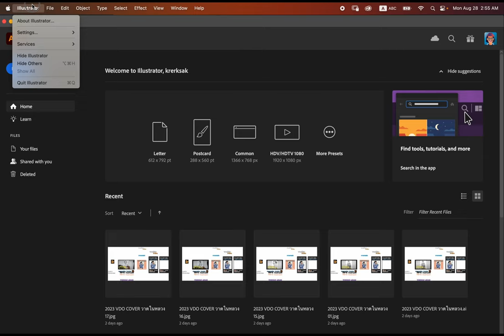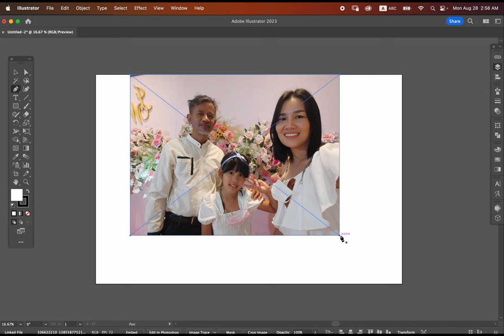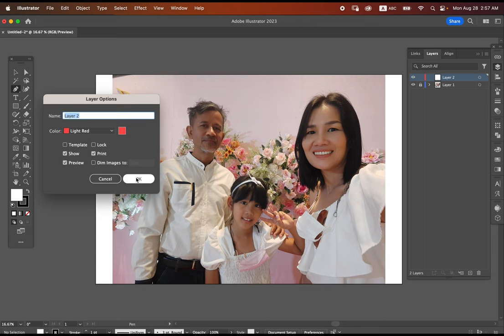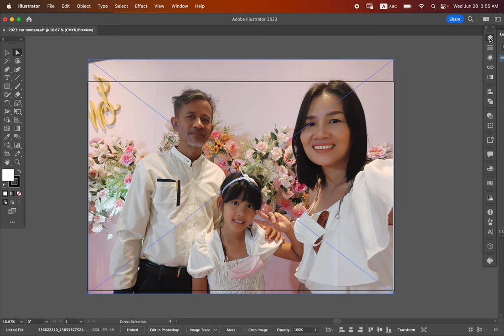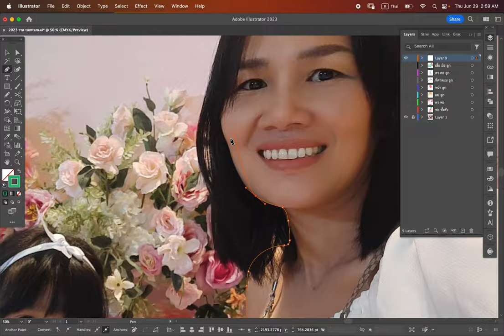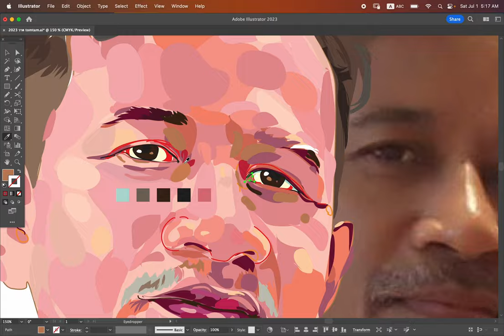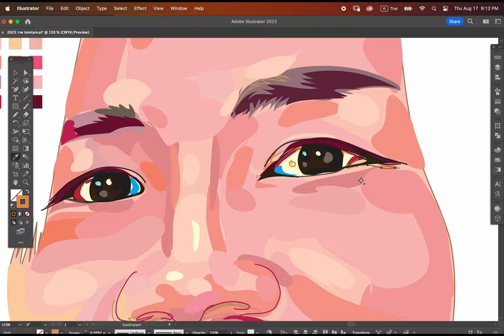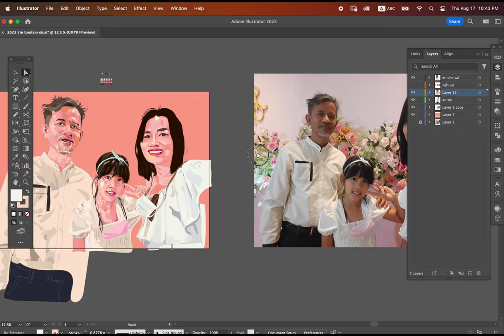VECTOR PORTRAIT Adobe Illustrator 2023 VECTOR ART